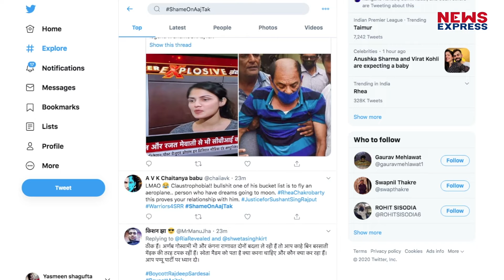Sushant के यूरोप ट्रिप पर Rhea का खुलासा, टीवी चैनल को दिया इंटरव्यू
Sushant Singh केस में रिया चक्रवर्ती से सीबीआई अपनी पूछताछ की योजना बना ही रही थी कि इससे पहले लीडिंग चैनल ने रिया चक्रवर्ती को मंच प्रदान करते हुए उनसे पूछताछ कर ली, जिसमें रिया ने कई खुलासे किए…देखिए रिपोर्ट